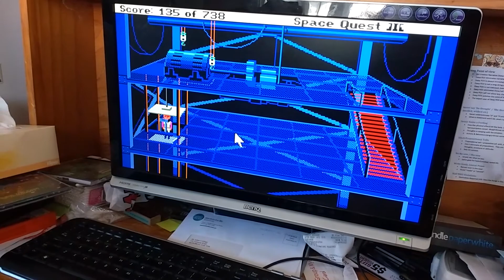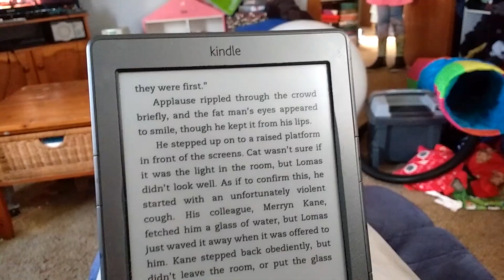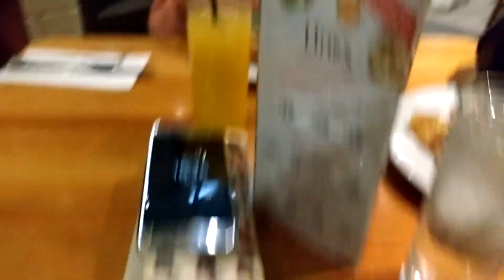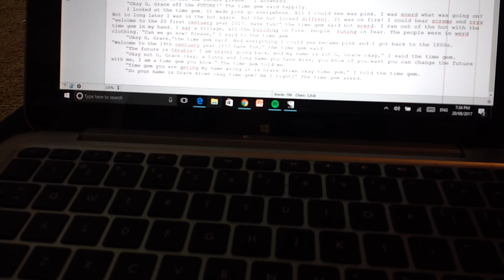Vlog 1 - A Sunday with The Family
Welcome to our first vlog. We're taking a cruise on the Carnival Legend next November, and plan to document the entire trip. In preparation for that big event, here's our first episode, just for a bit of fun.